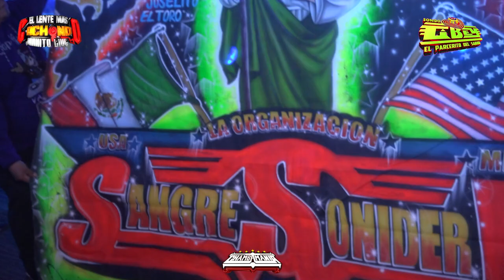𝗦𝗘 𝗟𝗟𝗘𝗩𝗢 𝗟𝗔 𝗡𝗢𝗖𝗛𝗘 LA CUMBIA DE LAS GALAXIAS 2022 GAUS EL PRINCIPIO DEL SABOR CON CON SONIDO CIBEY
LA CUMBIA DE LAS GALAXIAS {ESTRENO} 2022 GAUS Y EL PRINCIPIO DEL SABOR CON CON SONIDO CIBEY ~ SALON QUEENS PALACE